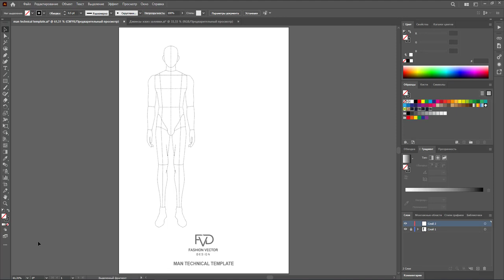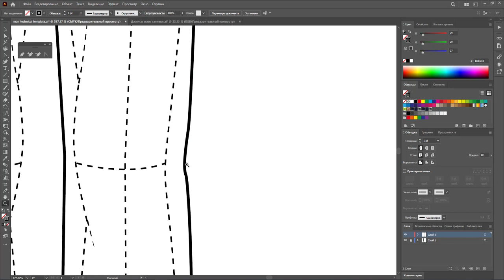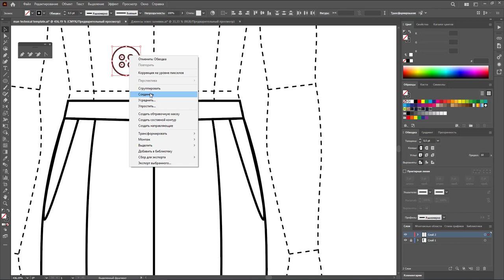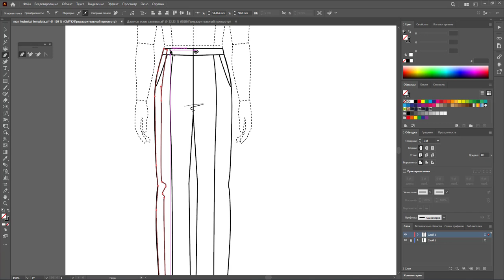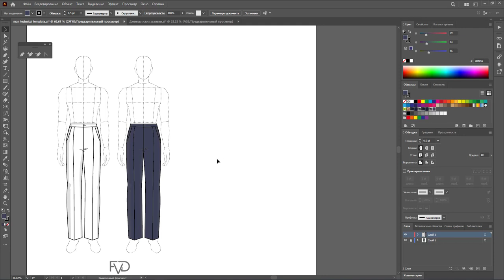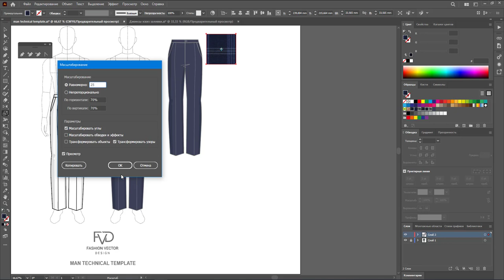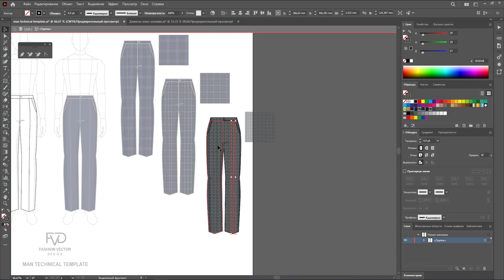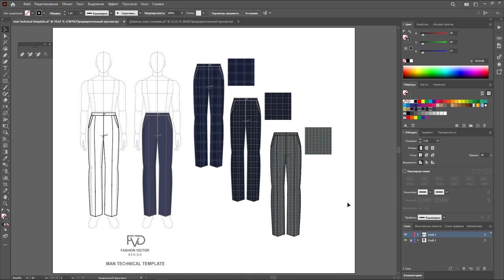Дизайн одежды |Технический рисунок одежды | мужские брюки | Adobe Illustrator 2022 |100 эскизов#92